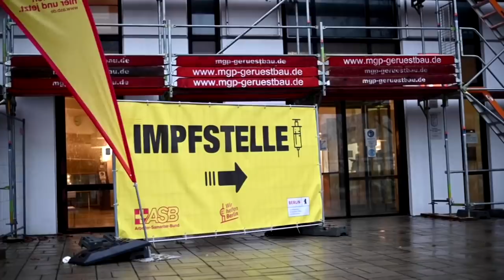Olaf Scholz will allgemeine Impfpflicht auf den Weg bringen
„Wir haben mit dramatischen Situationen zu kämpfen“, sagt der designierte Bundeskanzler. Mit genügend Impfreserven sei eine allgemeine Impflicht daher eine „vertretbare Position“. Der Bundestag soll noch in diesem Jahr darüber abstimmen.

Impfpflicht, Boostern, Schließungen – Worum es beim nächsten Bund-Länder-Gipfel am Donnerstag geht, erfahren Sie